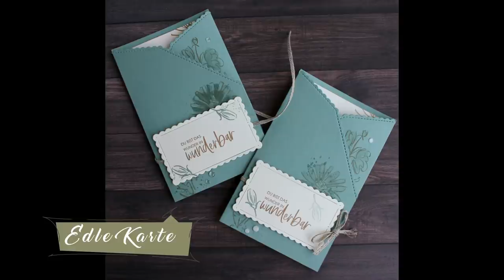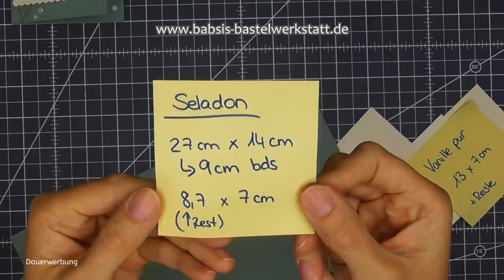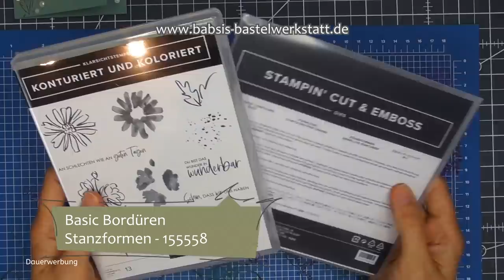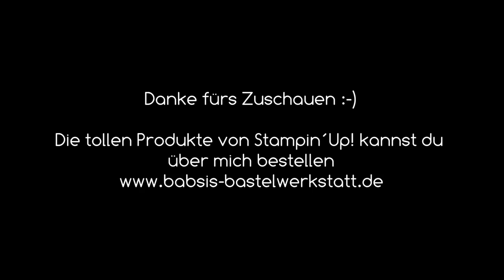Besondere Kartenform basteln - Klappkarte basteln - schöne Bordürenkarte - Stampin´Up! - Anleitung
Ich zeige dir wie du eine besondere Kartenform eine Klappkarte ganz einfach basteln kannst. Diese schöne Bordürenkarte kannst du für jeden Anlass verwenden egal ob zum Geburtstag, zur Hochzeit, zur Geburt sie ist super schön, edel und wäre z. B. auch als Menükarte umwandelbar. Ich benutze das Set Konturiert und Koloriert sowie die Stanzformen Gewellte Konturen und Basic Bordüren. Hier findest du Step by Step eine tolle Anleitung von Babsi´s Bastelwerkstatt. Ich bin unabhängige Stampin´Up! Demonstratorin und möchte dir Inspirationen für deine Bastelkreationen geben. Viel Spaß beim Anschaun und Nachbasteln. :-)

Babsi

Links:
*Adapter für Rekorder und Mikrofon